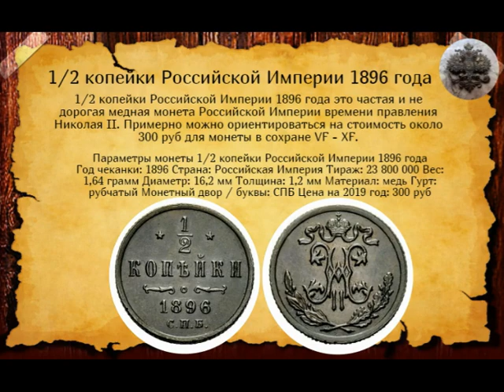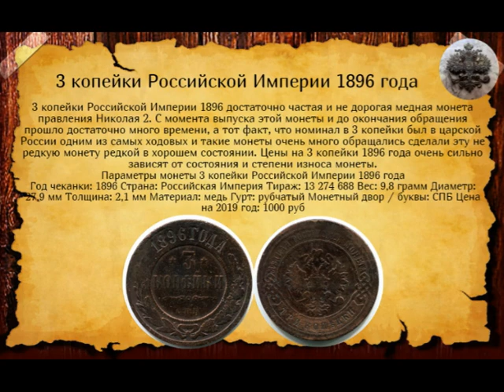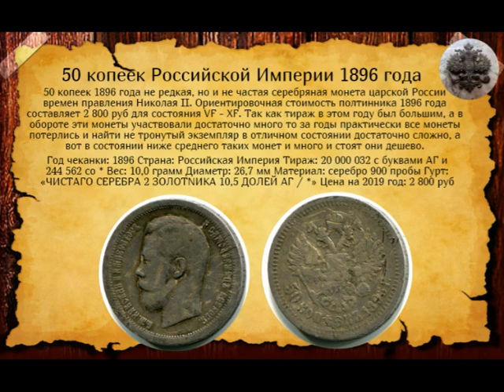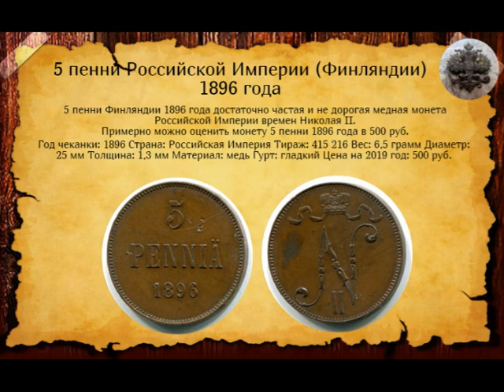Цена на монеты Николая ll - 1896г. - цены 2019 года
нажимайте колокол чтобы быть в курсе всех новинок.
На своем канале я хочу дать как можно больше информации всем интересующимся такой тематике как "НУМИЗМАТИКА"
Она пригодится как серьезным коллекционерам со стажем так и новичкам. Обзор цен,разновидности монет это хороший помощник любителям данного хобби.
Оставляйте свои комментарии, для меня каждый из Вас дорог.Благодарю.